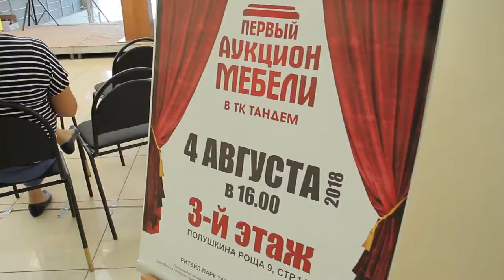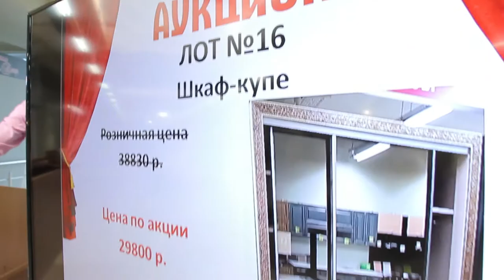Где купить мебель по низким ценам? Мебельный аукцион в ТК Тандем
Совсем недавно там прошёл Первый Мебельный Аукцион и каждый желающий мог приобрести необходимый ему товар по супер-низким ценам от производителей. Настоящий праздник скидок был организован для жителей города!
Смотрите подробнее в репортаже.